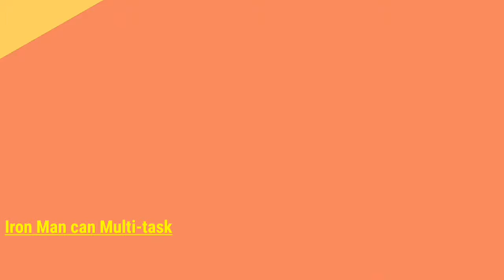Batman VS Ironman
Source : Movies

Hi friends! we publish Entertainment videos.

➡Latest movie updates
➡Marvel related news
➡DC Universe related news
➡Top 10 lists .etc.